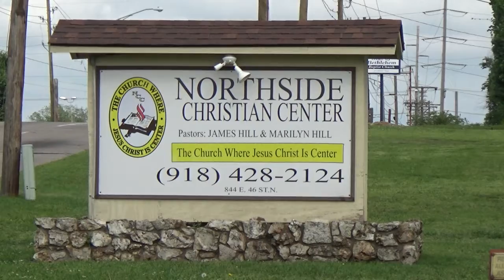6-4-2017 Sunday Morning Presentation By Ministers Michael & Denise Donaldson